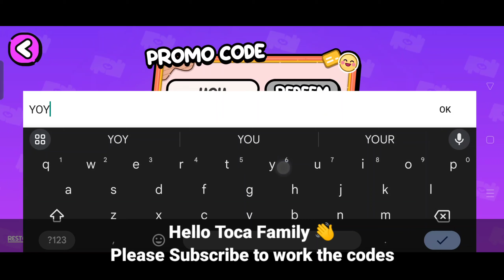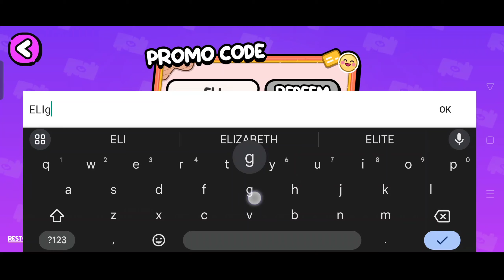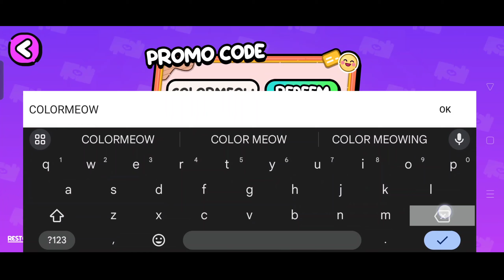*March Promo Codes* All new Avatar World Promo Codes 2024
✨ Free Pet Shop Avatar World New Update! Free Code Avatar World